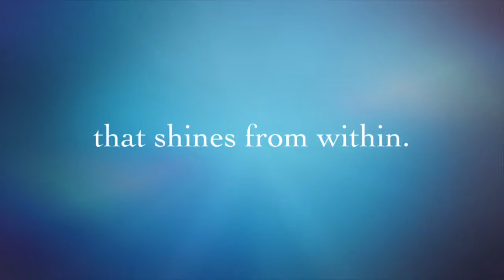Oklahoma Art Education Association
Our mission is to provide visual arts educators with a professional organization, which facilitates a statewide networking community to develop, promote and support arts education.